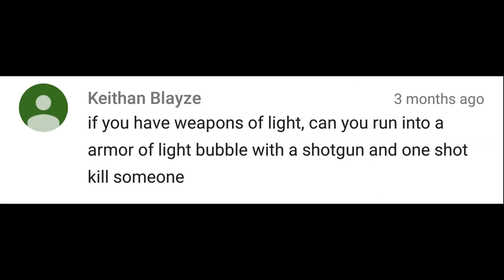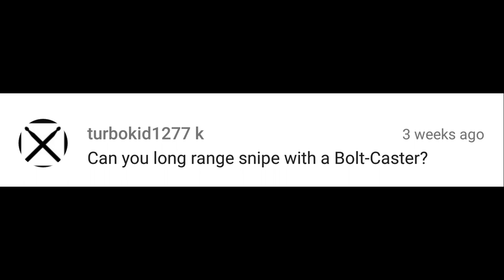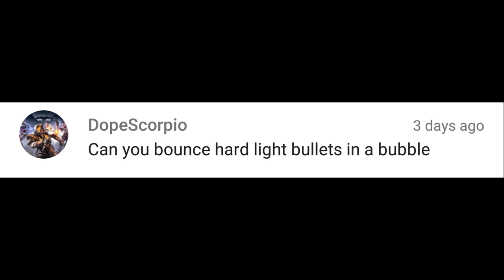Destiny Mythbusters Episode 12! Bolt Caster Snipe?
Hey guys!  Sorry, I got busy and lazy.  But it's time to get back into it and start posting vids again.  Were starting off comfortable with a Buster, but have some other videos planned for the future.